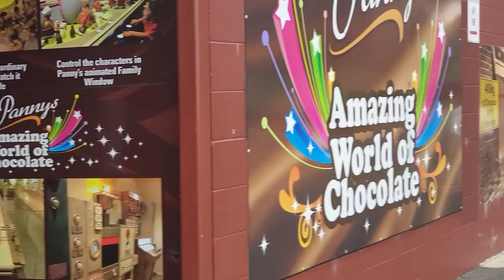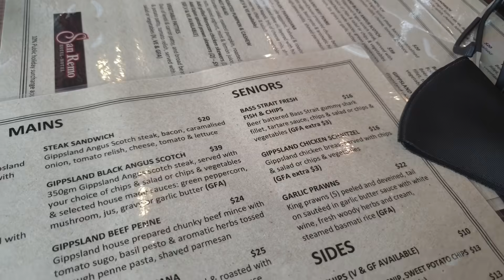I went on a holiday - They went too far...